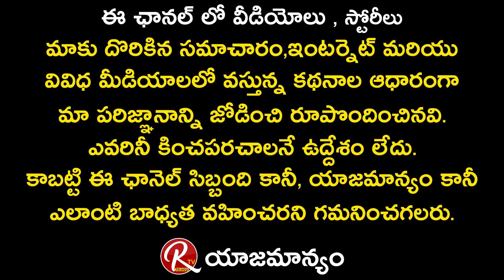చిచ్చా చార్లెస్ అరెస్ట్ .. | Chicha Charles Arrest | Hyderabad Police Caught Chicha Charles | RTV